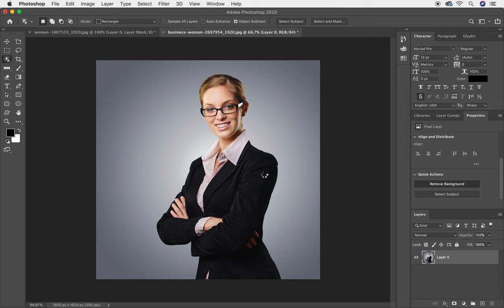Recorte Perfecto Quitar el fondo en 2 CLICS Photoshop CC 2020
Por fin ya podemos quitar el fondo y no preocuparnos por redefinir los bordes Photoshop lo hace automáticamente. Recorte perfecto Quitar el fondo en 2 CLICS Photoshop CC 2020.

Henry_Pineda_Suarez